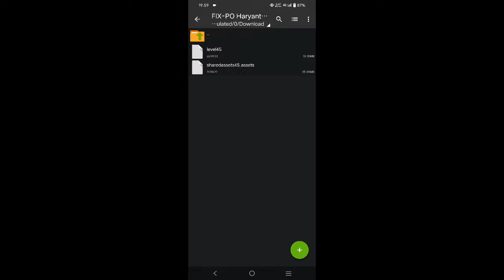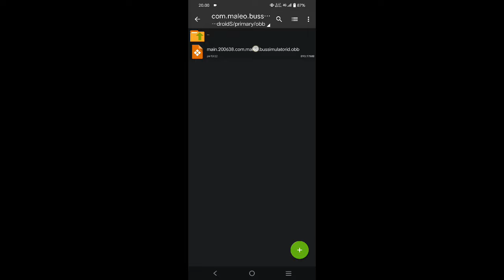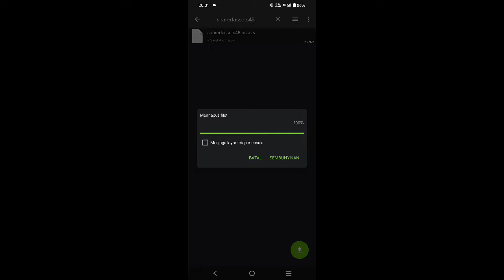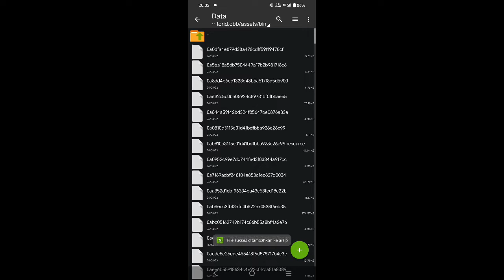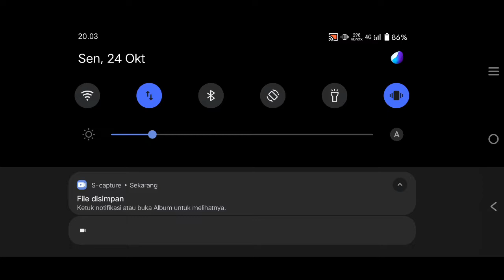CARA PASANG MOD MARKAS BUSSID PO.HARYANTO TERBARU V.3.7.1 | Bus Simulator Indonesia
Hallo teman teman,balik lagi bersama aku SAHRUL ROMADHON,kali ini aku bakalan riview dan berbagai tutorial cara pemasangan mod markas po.haryanto di game BUS SIMULATOR INDONESIA V3 7.1 terbaru,pokoknya kalian tonton aja lah sampai habis.

⚠️𝙏𝙄𝘿𝘼𝙆 𝘼𝘿𝘼 𝙈𝘼𝙆𝙎𝙐𝘿 𝙐𝙉𝙏𝙐𝙆 𝙈𝙀𝙉𝙅𝘼𝙏𝙐𝙃𝙆𝘼𝙉 / 𝙈𝙀𝙍𝙐𝙂𝙄𝙆𝘼𝙉 𝙋𝙄𝙃𝘼𝙆 𝙈𝘼𝙉𝘼𝙋𝙐𝙉,𝙎𝙀𝙈𝙐𝘼 𝙄𝙎𝙄 𝘿𝘼𝙍𝙄 𝙆𝙊𝙉𝙏𝙀𝙉 𝙄𝙉𝙄 𝙈𝙀𝙈𝙄𝙇𝙄𝙆𝙄 𝘾𝙍𝙀𝘿𝙄𝙏 𝙈𝘼𝙎𝙄𝙉𝙂-𝙈𝘼𝙎𝙄𝙉𝙂
𝙅𝙄𝙆𝘼 𝘼𝘿𝘼 𝙋𝙄𝙃𝘼𝙆 𝙔𝘼𝙉𝙂 𝙈𝙀𝙍𝘼𝙎𝘼 𝘿𝙄 𝙍𝙐𝙂𝙄𝙆𝘼𝙉 𝘼𝙏𝘼𝙎 𝙄𝙎𝙄 𝘿𝘼𝙍𝙄 𝙆𝙊𝙉𝙏𝙀𝙉 𝙄𝙉𝙄 𝙎𝙄𝙇𝘼𝙃𝙆𝘼𝙉 𝙃𝙐𝘽𝙐𝙉𝙂𝙄 𝙄𝙂 𝙔𝙂 𝙏𝙀𝙍𝙏𝙀𝙍𝘼 𝘿𝙄 𝘽𝘼𝙒𝘼𝙃⚠️